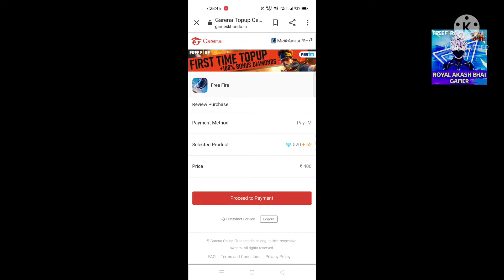New topup event freefire __ mclaren gloowall skin freefire __ freefire new event __ff new event 1080